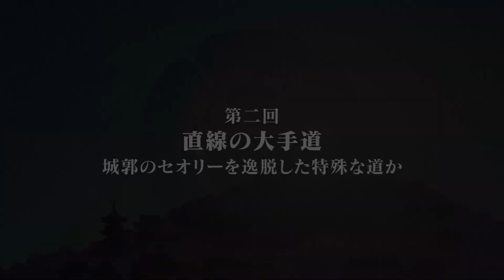よみがえる幻の安土城 2019年11月9日放送 第２回 直線の大手道 城郭のセオリーを逸脱した特殊な道か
築城からわずか１０年で廃城となった安土城。残された記録はほとんど無く、その実像は謎に包まれている。滋賀県教育委員会では、平成元年から２０年計画で特別史跡安土城跡の調査・整備事業を進めてきた。この事業の終了から１０年・・・。ようやく見えて来た安土城の真の姿を、現地での説明を基に紹介する。

新たな発見や考察があった「大手口」「大手道」「伝羽柴秀吉邸」「本丸御殿」「天主跡」の５カ所を各回のテーマとして取り上げ、安土城に秘められた信長の大いなる野望を明らかにしていく。